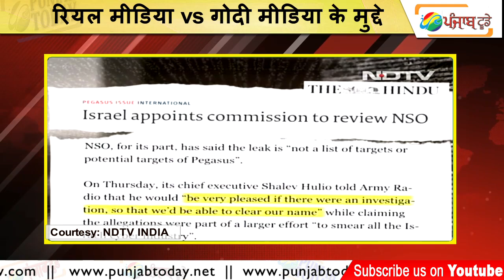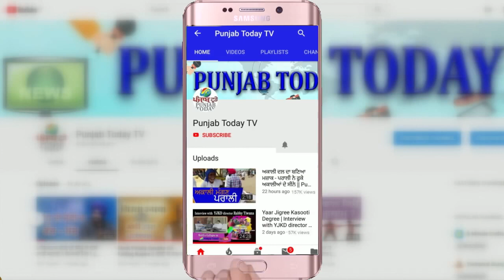रविश-संदीप के तीखे सवाल, गोदी मीडिया की मोदी भक्ति | Real Media vs Godi Media Debates | Punjab Today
रविश-संदीप के तीखे सवाल, गोदी मीडिया की मोदी भक्ति | Real Media vs Godi Media Debates | Punjab Today TV